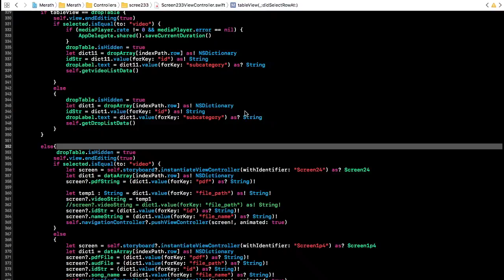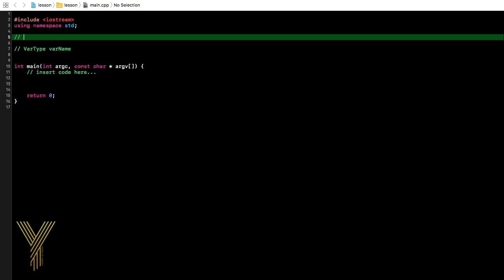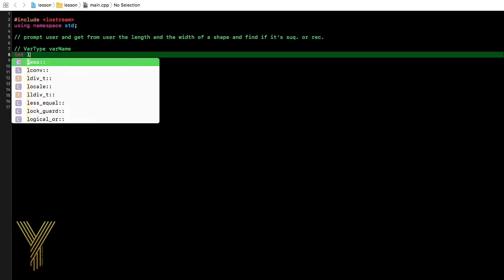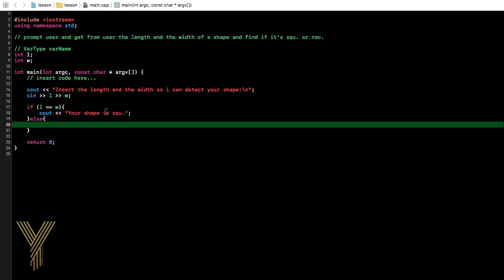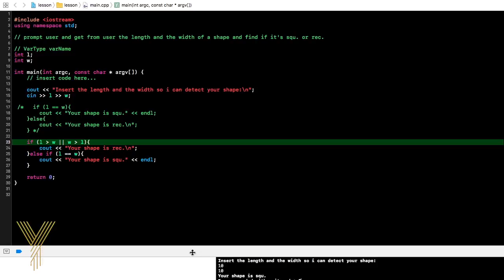تعلم اساسيات c++ - الدرس الاول حل مشاكل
في هذا الدرس سوف نتعلم اساسيات لغة c++ من خلال حل مشكلة بمختلف الطرق و سوف نتطرق الى مشاكل اخرى في المستقبل.